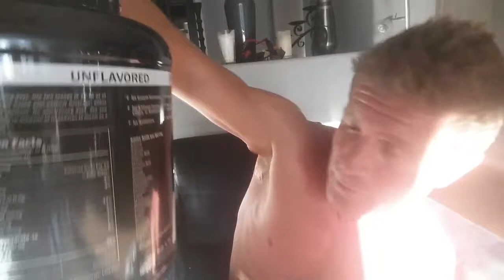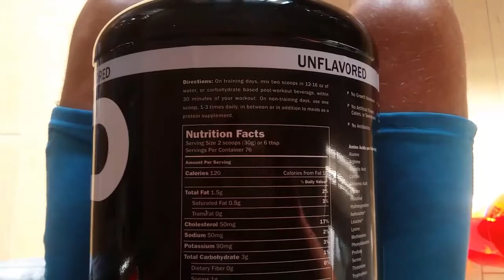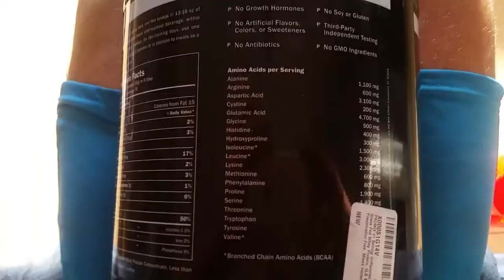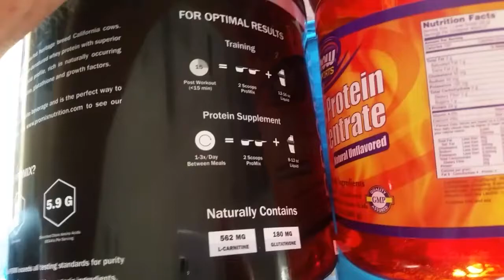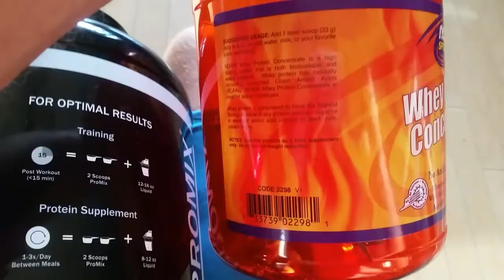Which Protein will Grow Muscle & not Fat?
Whey protein I use and approve:

Joe plays high school football is 5' 4" 130 lbs, strong but thin. Wants max muscle gains.  Discuss advantage of whey protien concentrate vs whey isolate, vs BCAA.  How glutathione is a super antioxidant produced naturally by the body only triggered by grass fed, cold processed whey protien.  Now brand Whey protien concentrate vs Promix brand Grass fed cold processed whey protien concentrate.  Ori Hofmekler take.

Gavin917